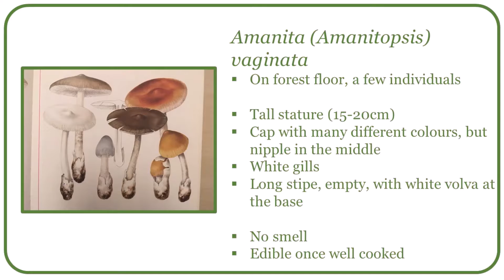Amanita vaginata - grisette - Трутовик окаймлённый - coucoumelle